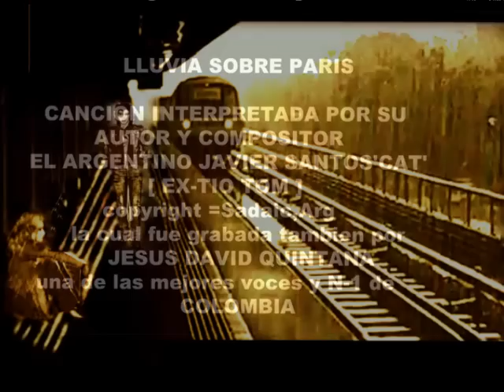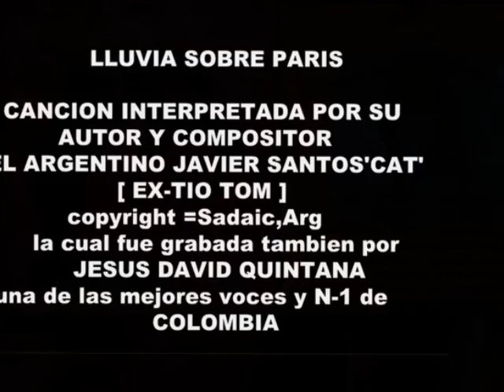LLUVIA SOBRE PARIS=AUTOR E INTERPRETE=JAVIER SANTOS ''CAT ' COPYRIGHT-'SADAIC-,ARGENTINA-TIOTOM=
JAVIER SANTOS" cat " ESCRIBIO LA LETRA Y MUSICA DE- LLUVIA SOBRE PARIS EN LA CIUDAD DE-SAN MARTIN -BUENOS AIRES Y LA GRABA AL POCO TIEMPO ,CON LA ORQUESTA DEL MAESTRO-CARLOS MASETTI - JUNTAMENTE CON = CARCELERO DAME LIBERTAD =COPYRIGHT WARNER CHAPPELL MUSIC = SADAIC,ARG = EN EL LEGENDARIO ESTUDIO-ION  DE ARGENTINA  ,Y TIEMPO DESPUES= POR INTERMEDIO DEL SR FELIX LIPESKER - GERENTE DE WARNER CHAPPELL=,ARG=-, QUIEN LE ARREGLA UNA REUNION EN  EL-HOTEL SHERATON, CON EL GRAN  JESUS DAVID QUINTANA QUE ESTABA GRABANDO SU DISCO-LP CON LA ORQUESTA DE-ROBERTO PANSERA Y A LA REUNION VA JAVIER SANTOS= TIO TOM CON SU GUITARRA Y LE CANTA VARIAS DE SUS COMPOSICIONES A  JESUS DAVID QUINTANA QUIEN ,ELIGE =LLUVIA SOBRE PARIS  Y  PIDELE A LA VIDA Y LAS GRABA  A LOS DIAS EN LOS ESTUDIOS DE PHILIPS DE LA CALLE BELGRANO EN BUENOS AIRES=Y LO DE MAS ES HISTORIA POR EL GRAN EXITO DE LA CANCION= JAVIER SANTOS ''CAT ' AUTOR DE GRANDES EXITOS DE -LUIS MIGUEL,= CRISTIAN CASTRO=PEDRO MARIN-Spain=LUPITA DALESSIO=ANA BARBARA=LATIN BROTHERS=  ELIO ROCA=PRISMA=YACO MONTI Y PEDRO FERNANDEZ ENTRE OTROS = ,EL ARGENTINO INTERPRETA SU CANCION LLUVIA SOBRE PARIS -Y SE AGRADECE LA VERSION -  DE= JESUS DAVID QUINTANA-EL MOTILON DE ORO,LA CUAL FUE UN VERDADERO  EXITO EN COLOMBIA Y FUE REGISTRADA  EN SADAIC, COPYRIGHT ARG  =CON= MUSICA DE JAVIER SANTOS''CAT'
Y=LETRA DE JAVIER SANTOS Y PEDRO LUJAN,en la informacion del disco de jesus david sale de autor- tio tom [seudonimo] ,registrado en sadaic y el cual pertenece a JAVIER SANTOS " CAT "